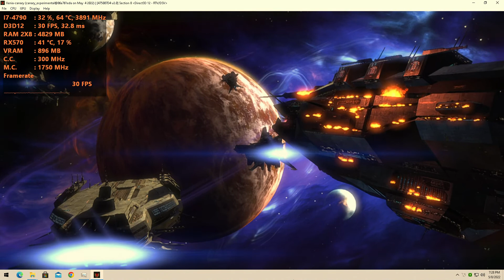Section 8 -Xenia[XBOX 360 Emulator] - Core i7 4790 | RX-570 4GB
i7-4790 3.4ghz Dual channel ram 16GB
rx570